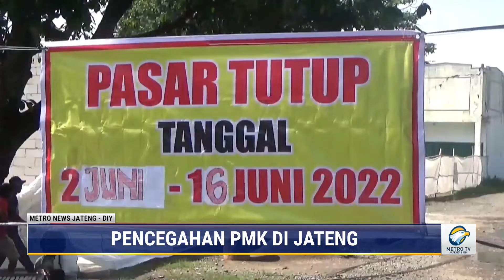Pencegahan PMK di Jateng